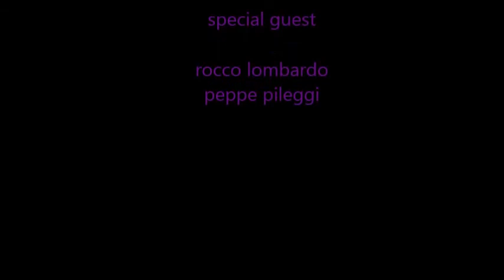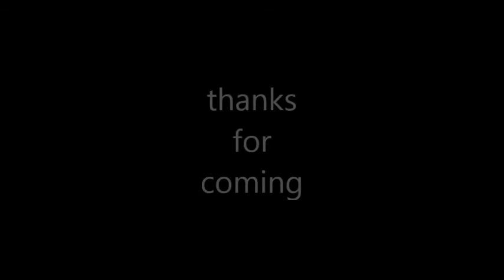zomaro mammola mtb